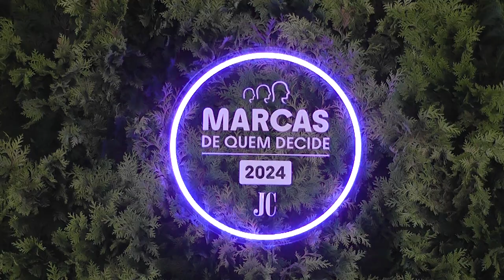12.03 - ENTREVISTA MARCELO LERNER - PRÊMIO MARCAS DE QUEM DECIDE